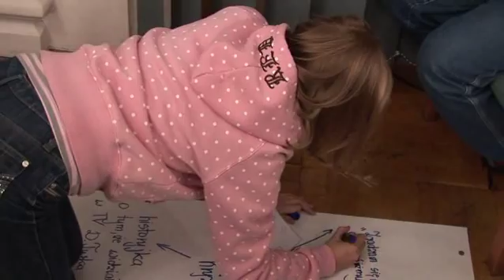EUD Białystok, spotkanie V - Warsztaty: Udzielanie odpowiedzi na trudne pytania (26.11.2009)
I edycja, Uniwersytet w Białymstoku